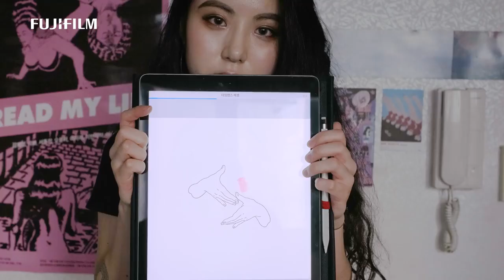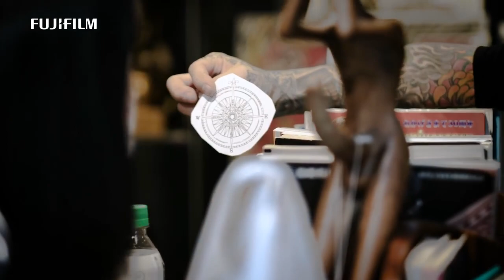X-H1: Mindy Tan x Reportage "Forbidden Tattoos" -Proud of- / FUJIFILM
X-Photographer Mindy Tan shoots on FUJIFILM X-H1 to document "Forbidden Tattoos" in Korea and Japan.

Filmed on FUJIFILM X-H1 in 4K